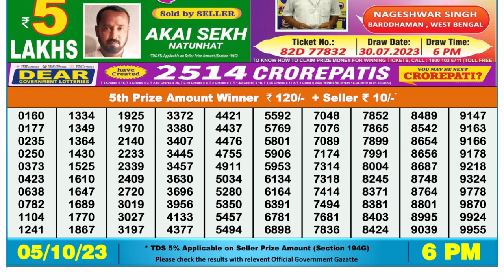Nagaland Lottery Sambad Live 6pm 05.10.23